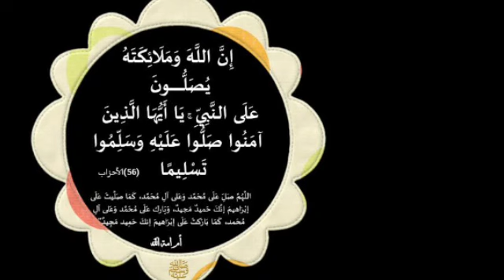ردد هذا الاسم عصا سحرية للتغلب على العدو الانتصار عليه ردد هذا الذكر في الصباح وترى النتيجه في نفس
ردد هذا الاسم  عصا سحرية للتغلب على العدو الانتصار عليه ردد هذا الذكر في الصباح وترى النتيجه في نفس اليوم

مجربات_يوسف_عبد_الرحمن